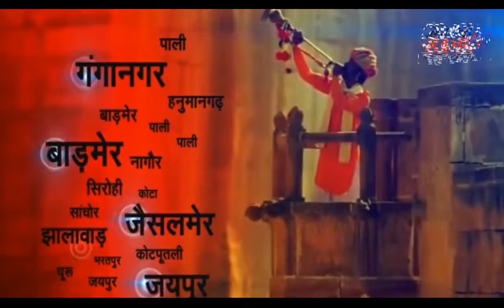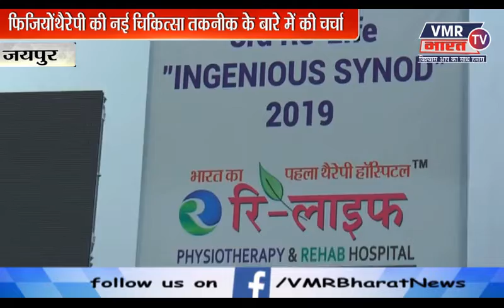आपणो राजस्थान 22-12-2019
सागवाडा
'सेल्फ डिफेंस सेमिनार' कार्यक्रम का आयोजन
छात्राओं ने सीखे आत्मरक्षा के गुर